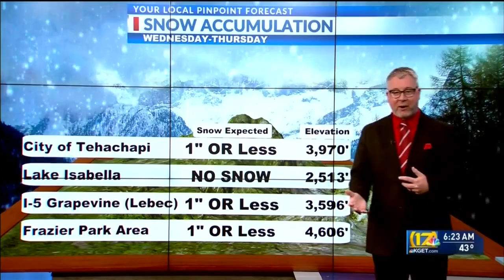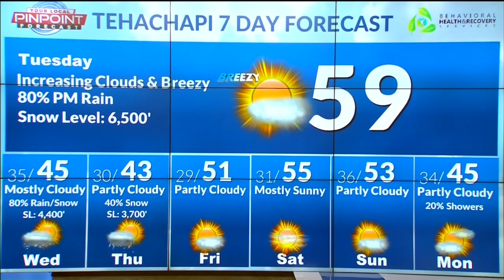Expect warm weather before rain arrives Tuesday night